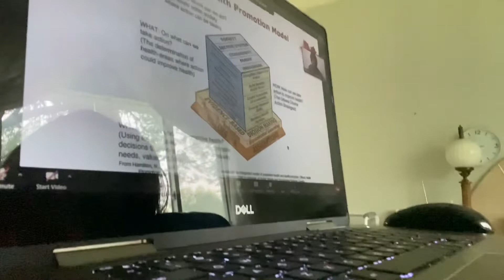Short Ottawa day of school why is school hard and long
School is boring I want sleep it makes me tired I want to sleep